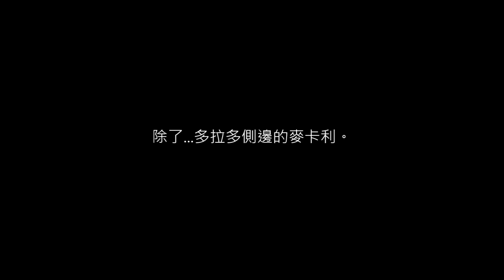鬥陣特攻 不尋常道路走法與攻略#2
裏頭有一些沒有聲音的影片純是因為沒有原影片就到自己的合集裡掏出來了XD
聽說新的地圖會在路西歐競球結束後出，和Sombra一起的樣子。
讓我們一起期待新的地圖吧，二十三號。